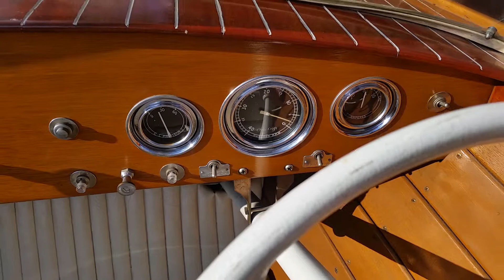1954 Chris Craft 1st run after 30 years hibernation